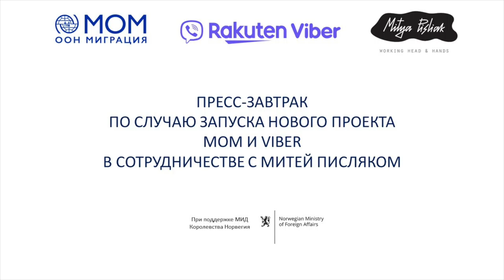МОМ и Viber запускают новый проект в сотрудничестве с Митей Писляком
Появление тематического стикерпака «Кот на чемоданах» (его автор – белорусский художник Митя Писляк) – второй этап сотрудничества Viber и МОМ. Вместе мы уже запустили сообщество IOM Belarus, где пользователям мессенджера дают важную информацию и полезные советы по теме выезда за границу и проживания за границей.

При поддержке МИД Королевства Норвегия.